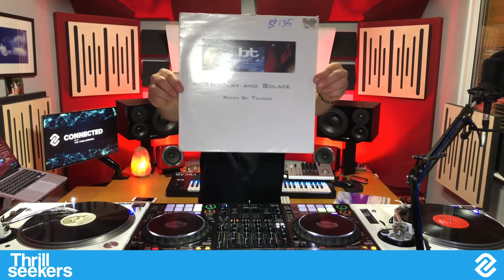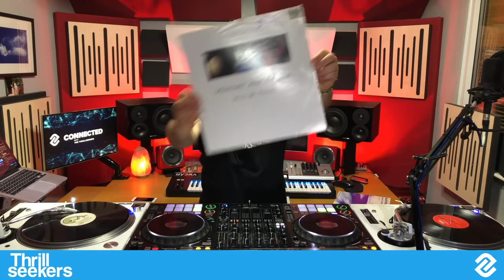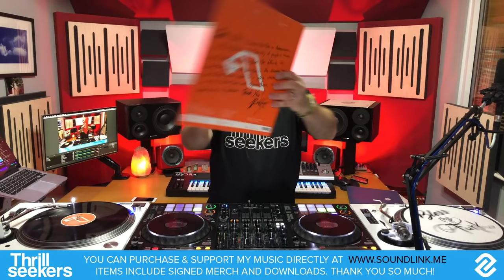Connected Episode 02, With The Thrillseekers (Four Hours Vinyl Set)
All Connected sets, track lists and merchandise (CDs, vinyl & T's) can be found